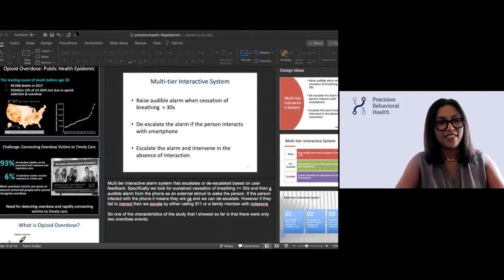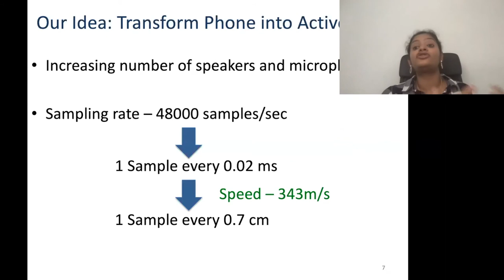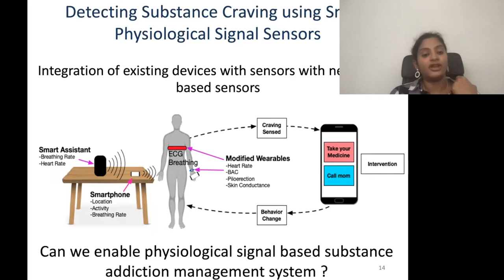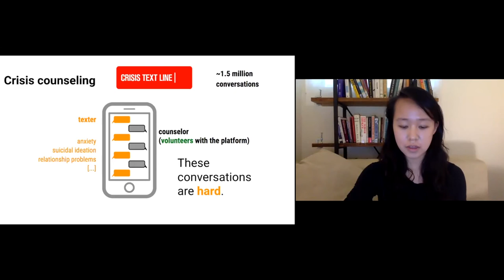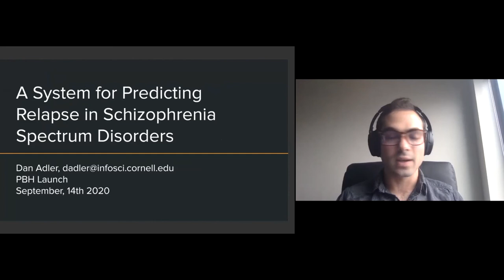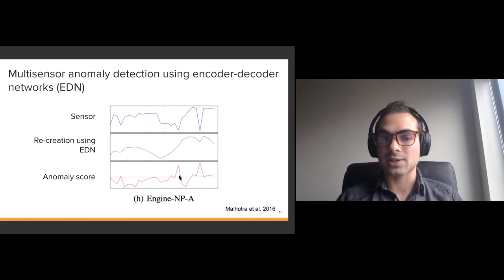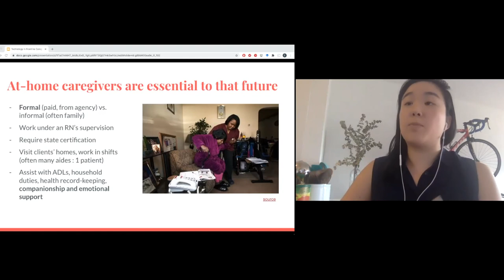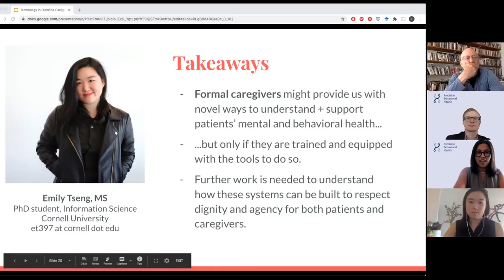PBH @ Cornell Tech Virtual Launch 09/14/2020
Researchers at Cornell Tech are developing novel computing solutions for behavioral health with data actionability and privacy in mind. Projects within the Precision Behavioral Health Initiative are creating novel wearables and IoT devices that capture meaningful health signals, AI models that balance interpretability with users’ privacy and security, and intervention technologies that amplify patient-clinician relationships, rather than replacing them. The PBH @ Cornell Tech Virtual Launch included a panel discussion between clinical and technology experts, as well as a series of rapid talks highlighting some of the exciting research happening here.

Host: Prof. Tanzeem Choudhury & Health Tech @ Cornell Tech

Panelists:
Prof. Deborah Estrin, Professor @ Cornell Tech (moderator)
Prof. Cristian Danescu-Niculescu-Mizil, Associate Professor, Information Science, Cornell
Dr. Derrick Hull, Research Director, Talkspace
Prof. John Kane, Senior Vice President, Behavioral Health Services, Northwell Health
Dr. Mark Matthews, CTO HealthRhythms (former Cornell postdoctoral fellow)
Prof. David Mohr, Professor, Preventive Medicine, Feinberg School of Medicine, Northwestern University

Speakers:
Prof. Rajalakshmi Nandakumar, Cornell Tech
Justine Zhang, Graduate Student, Cornell University
Dan Adler, Graduate Student, Cornell Tech
Emily Tseng, Graduate Student, Cornell Tech